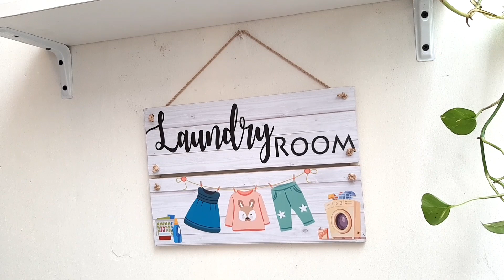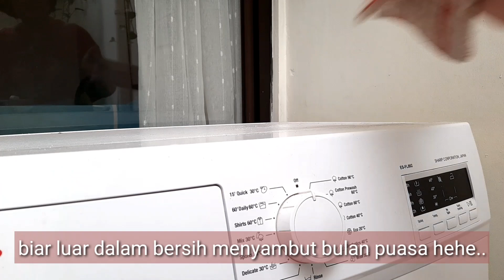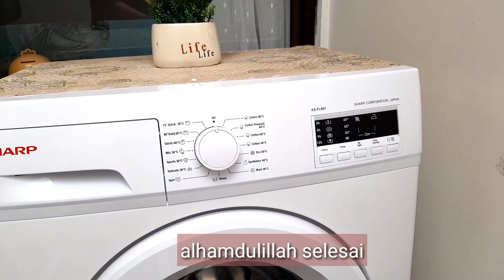AKTIVITAS DI DAPUR MUNGIL | MEMBERSIHKAN MESIN CUCI - MEMBUAT AYAM UNGKEP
hii moms

Aktivitasku hari ini di dapur.
dari membersihkan mesin cuci sampai membuat ayam ungkep.

salam kenal dan selamat menonton

love
Niek